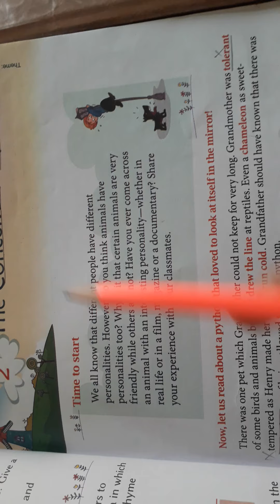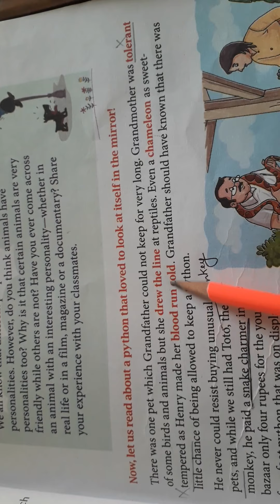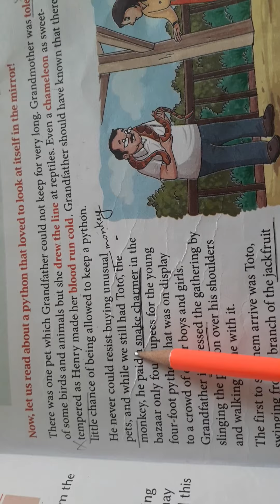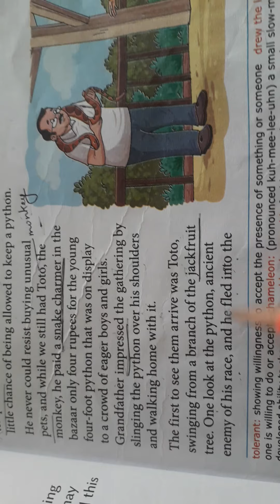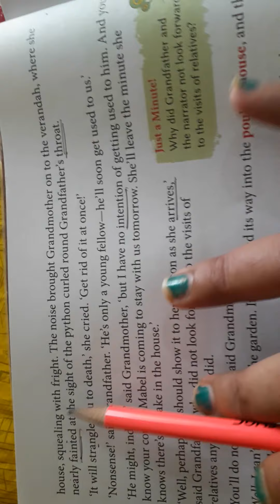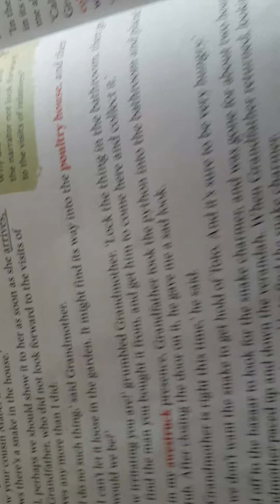English literature/chap.2 Explanation part .1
Plz watch all the three videos to understand the chap well